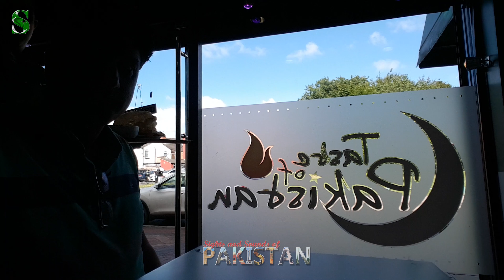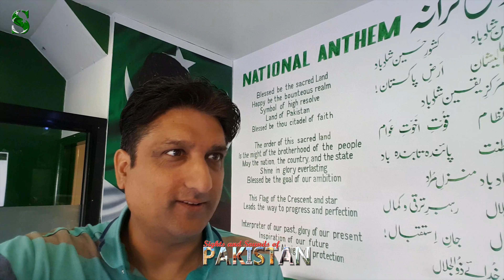Taste of Pakistan Restaurant, Birmingham UK | 4K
During my trip to Birmingham I got a chance to try typical Pakistan breakfast at Taste of Pakistan Restaurant. We also were lucky to have a look behind the scene of their kitchen.